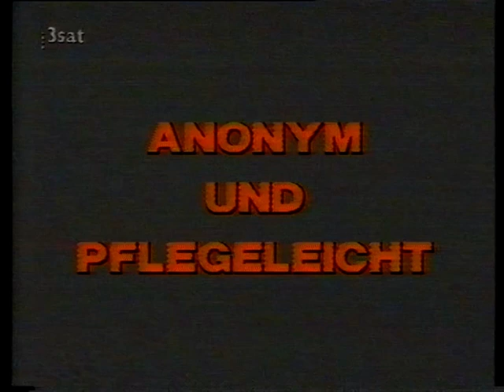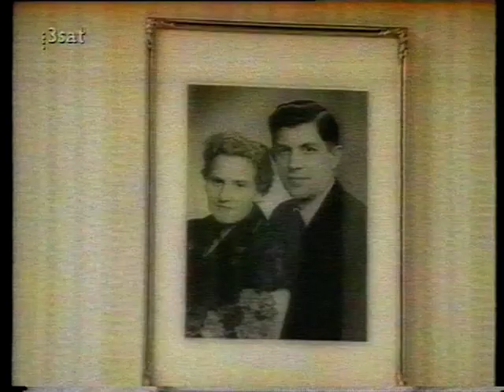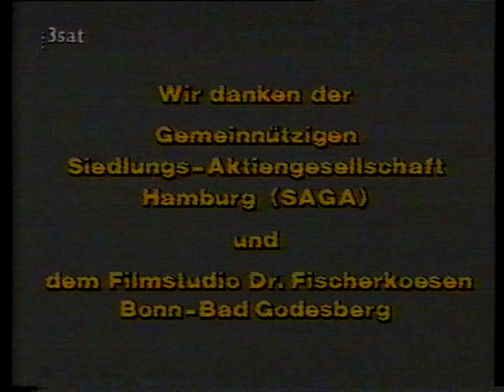Anonym und Pflegeleicht - Wohnen in den 50er Jahren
Diese Doku zum Wohnen und den Wohnformen in den 1950er-Jahren in Westdeutschland habe ich unter meinen alten Videos gefunden. Viel Spaß damit.
Doku, NDR 1986